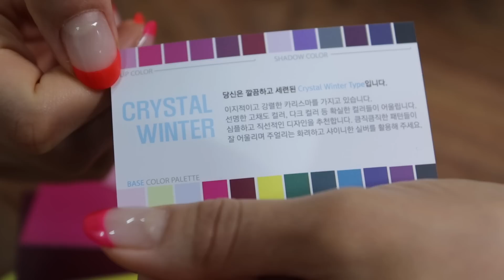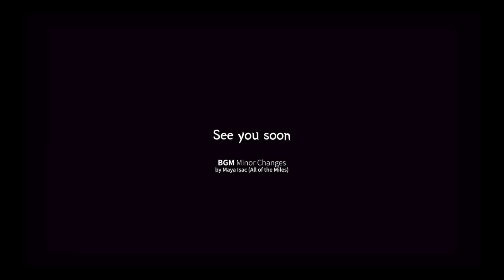[퍼스널컬러진단] 인생톤 찾고 소오름~😱 옷입을 때, 화장할 때 COLOR톤이 중요한 이유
본 영상은 에서 무료컨설팅 받고, 영상제작 비용은 받지 않았습니다.

우우~ 반가워요 여러분~~~ 오늘은 퍼스널컬러 이야기 입니다.
저는 제가 색이나 톤에 대해 어느정도 안다고 생각했는데
이건 완전 다른 문제 ~ 저한테는 신세계였어요 ~
영상을 통해 연보라님들도 자신만의 색을 찾는데 도움이 되었으면 해요 ~

이벤트가 종료되었습니다.